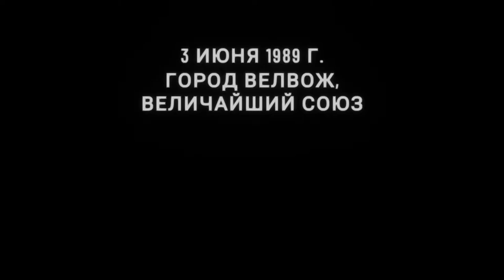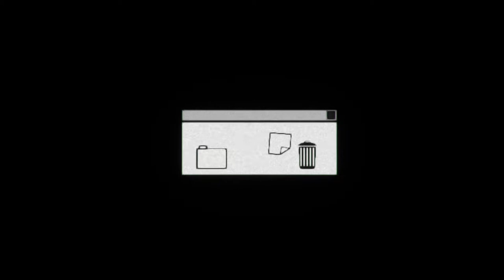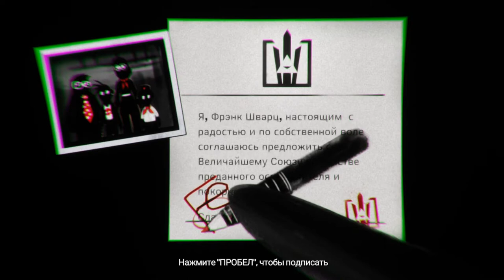Тебе такое не простят - Beholder 3 #1